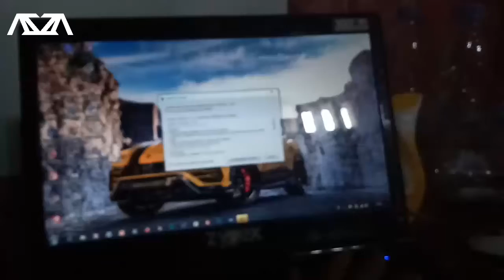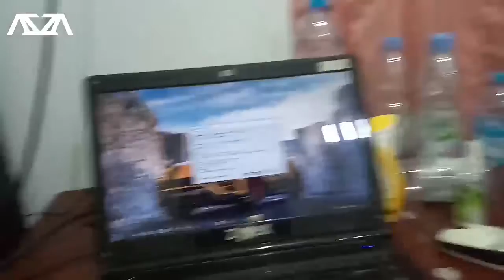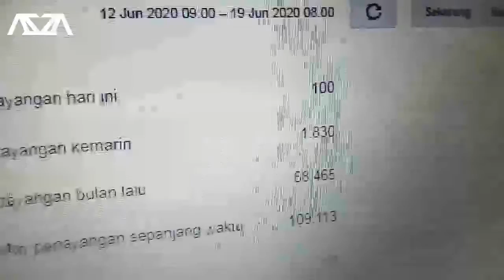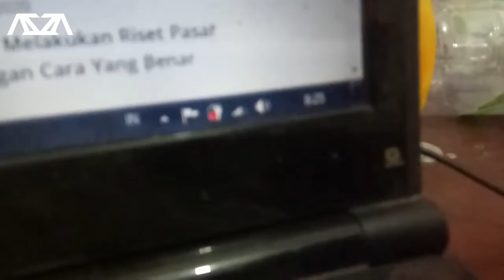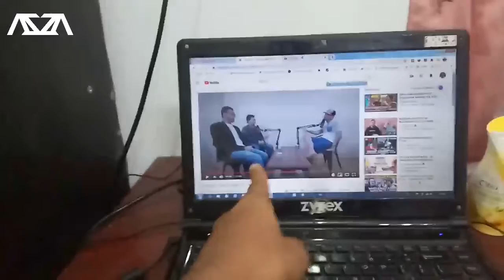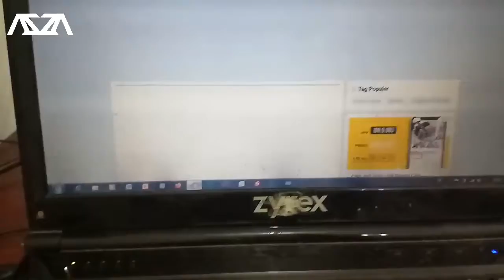Sholat Jumat New Normal - Sholat Jumat Ganjil Genap Di Jawa Timur (Vlog #1)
jadi temen temen, aku mau nunjukin situasi sholat jumat new normal yang terletak di salah satu masjid di bojonegoro jawa  timur

Sholat Jumat New Normal - Sholat Jumat Ganjil Genap Di Jawa Timur